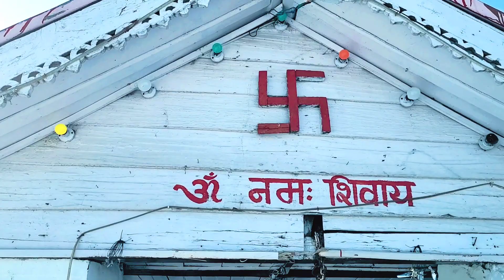Gulmarg Kashmir Tour 2023 | Gulmarg Best Tourist Places